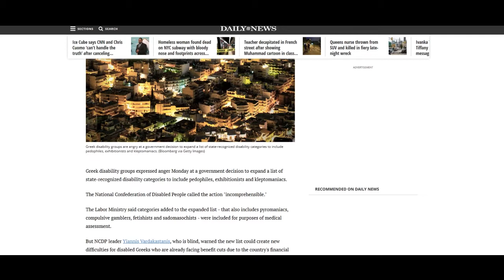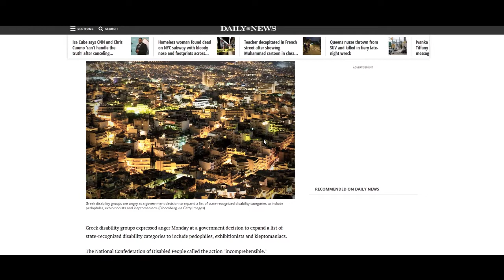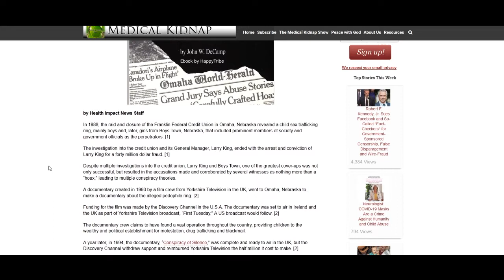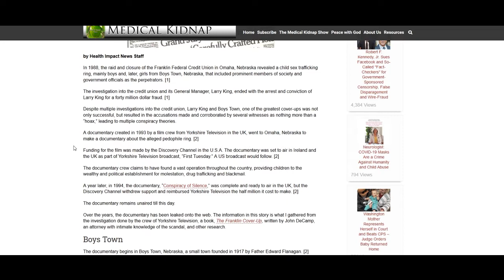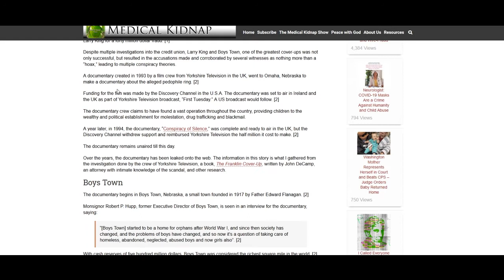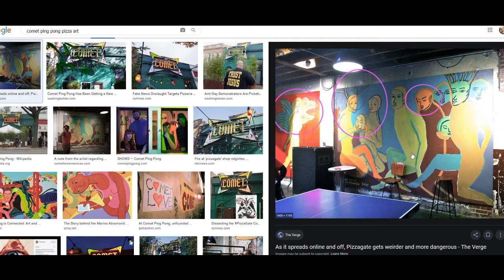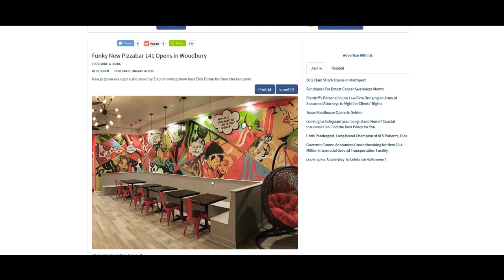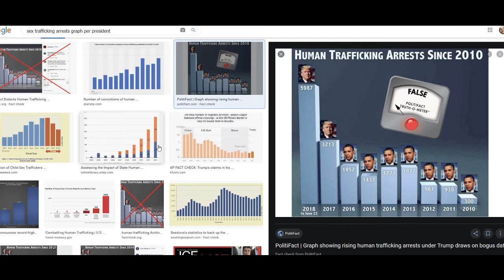4 - Drifting into Darkness - Narcis Ciot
My brother and co-host Narcis joins me to discuss authenticity in podcasting, social media censoring, and then we dive into pedophilia and child sex trafficking cover-up that was uncovered back in 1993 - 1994. Most are wondering, is it still happening today? What is the answer? Listen to the end.

This politically incorrect podcast is a long-form conversation seeking real-life truths through a wide range of topics including Faith/Spiritual Life, Family, Political, Conspiracies, Business/Professional Career, The Arts, Sports/Hobbies, and more. Fundamentally this podcast is anchored in and to the gospel and is always pointing to our lord and savior Jesus Christ. Please be patient with us as we continue on this journey seeking truth and finding the direction the podcast will take.

Audio versions can be found on all major podcast platforms including